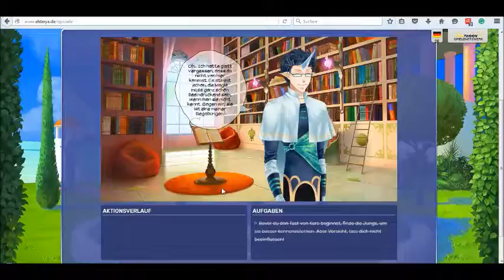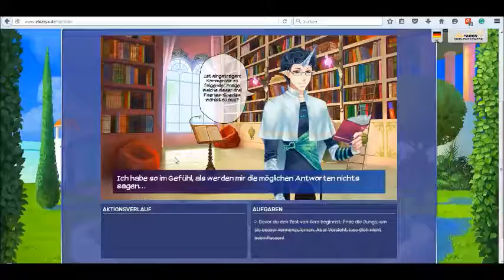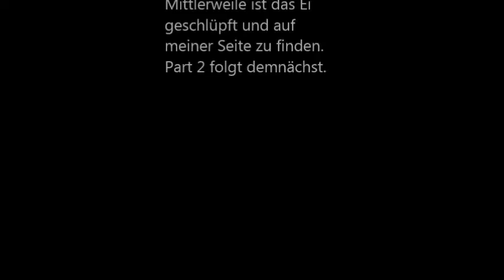Eldarya - Episode 3 (Part 1/2) Deutsch | Garden und Gefährten ♥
Dann werfe ich mal Part 1 von Episode 3 hinterher :) Ich glaube, der Sound ist dieses Mal sogar etwas weniger zischend. Ich hoffe, das kommt nicht nur mir so vor ^^